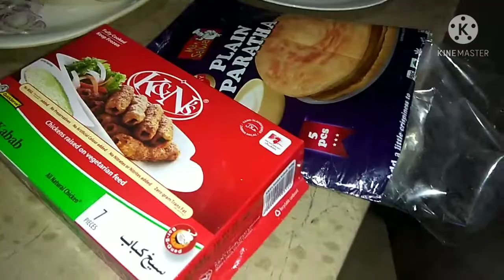dekhye meri sunday routine or mazay mazay ki cheezen